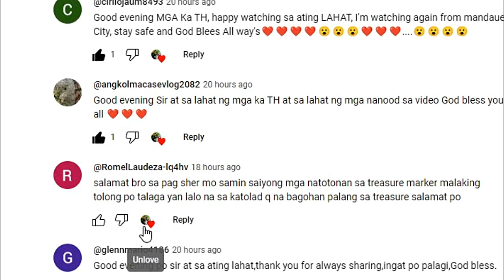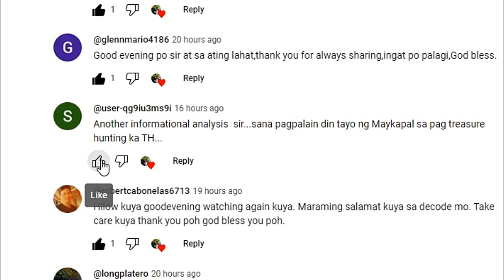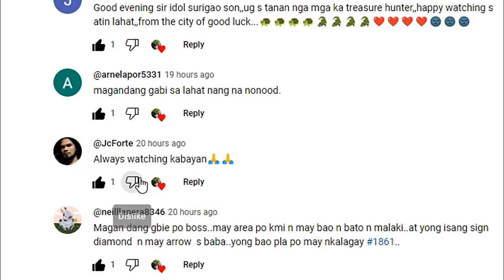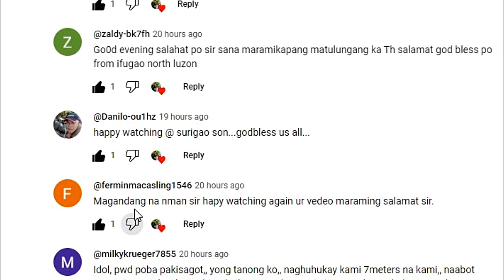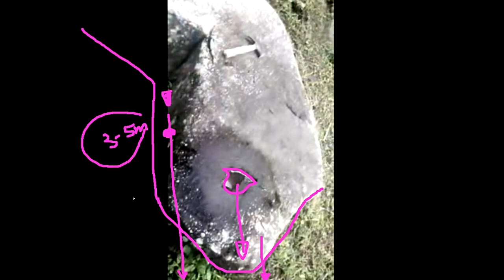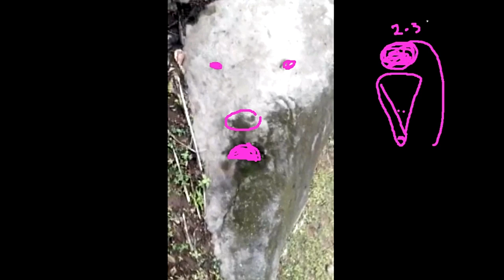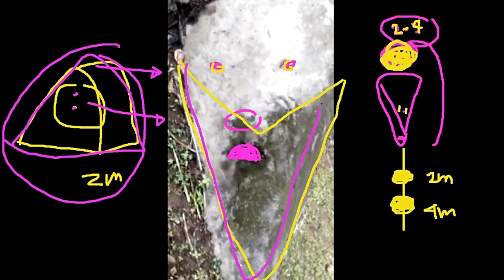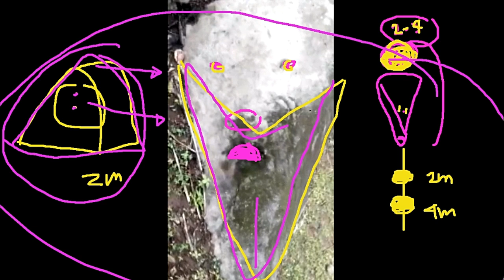MULTIPLE GIVE AWAYS MERON SA MARKER NA ITO!!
LEGIT TREASURE SITE ITO, AT ATIN I DECODE. @goldenboy8053